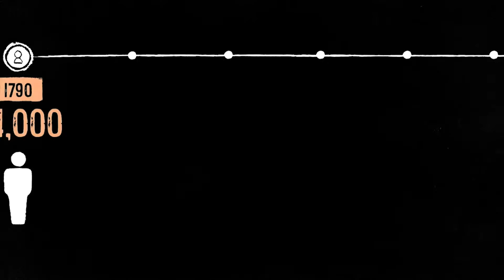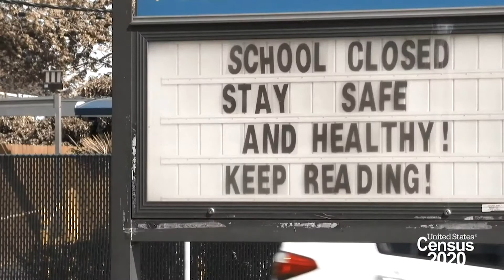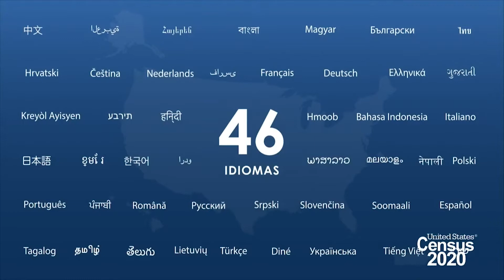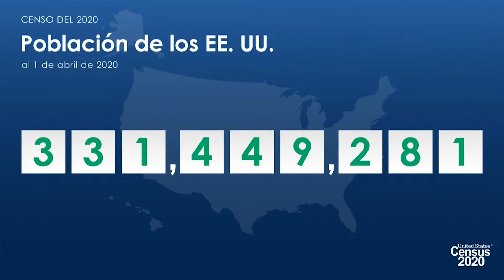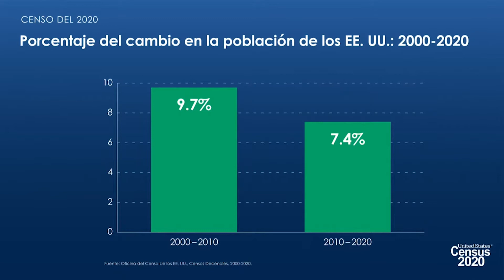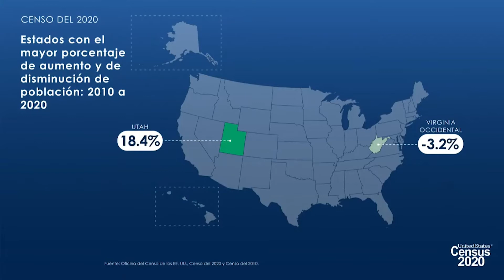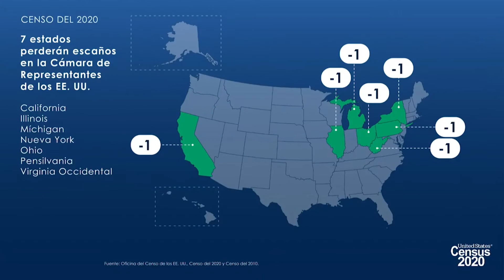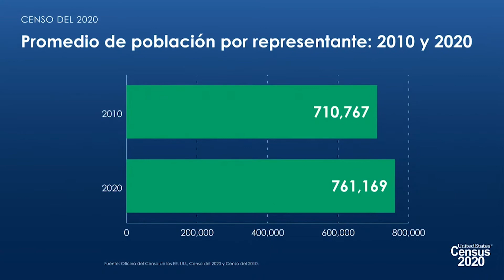Disponibilidad para los medios en español: Recuentos de población del Censo del 2020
La Oficina del Censo ha completado el procesamiento de datos para los primeros resultados del Censo del 2020: los conteos de la población que se usan para la distribución entre los 50 estados de los escaños en la Cámara de Representantes de los EE. UU. La Oficina del Censo organizará una conferencia de prensa virtual para anunciar estos resultados el lunes 26 de abril de 2021. Los resultados incluirán los totales de población para el país y para los estados, así como los totales para la distribución proporcional de distritos para cada estado.

La distribución proporcional de distritos congresionales es el proceso de distribuir entre los 50 estados las 435 membresías, o escaños, en la Cámara de Representantes de los EE. UU. en función de los conteos de la población para la distribución proporcional de distritos congresionales del Censo del 2020. La población para la distribución proporcional de distritos congresionales es la población residente de los 50 estados, más los empleados militares y civiles que viven en el extranjero y los dependientes que viven con ellos, que se hayan podido asignar a un estado de residencia.

0:00 ¿Qué es la distribución proporcional de distritos congresionales?
3:24 Bienvenida y comentarios de apertura (Welcome and Opening Remarks)
4:33 Una mirada retrospectiva (A Look Back)
7:52 Cambios y conteos de la población (Population Changes and Counts)
11:39 Resultados de la distribución de distritos electorales (Results: Apportionment)
**NOTE: at 16:19 Merarys Rios-Vargas said "771,179." The correct number (as provided on the slide) is "761,169." **
16:46  Comentarios finales (Closing Remarks)